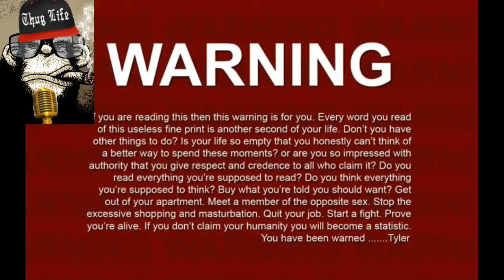Tekashi 6ix9ine - Is It Now Tekashi Snitch-9ine? Accused Of Snitching Since June!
Tekashi 6ix9ine - Is It Now Tekashi Snitch-9ine? Accused Of Snitching

Much love and very greatful for all that do. Thank you!